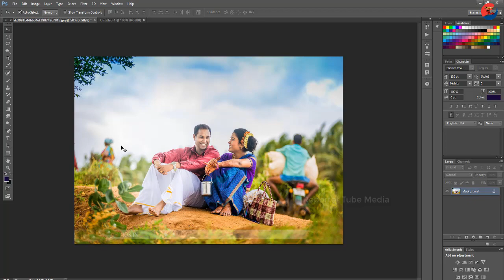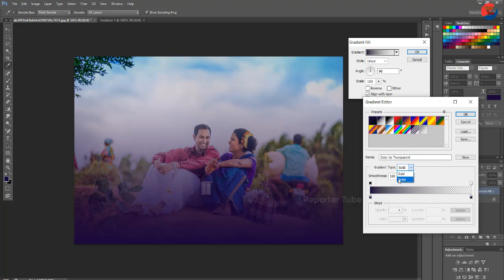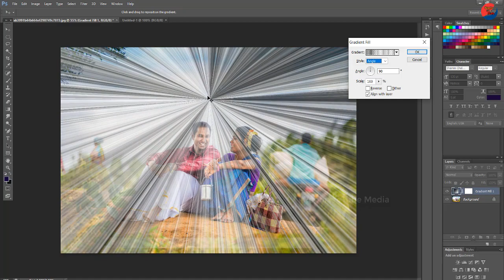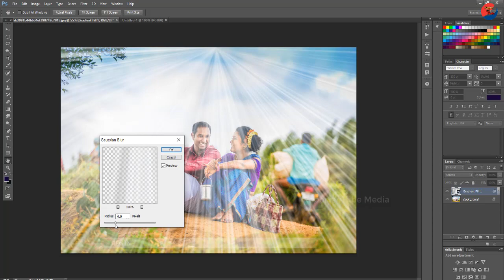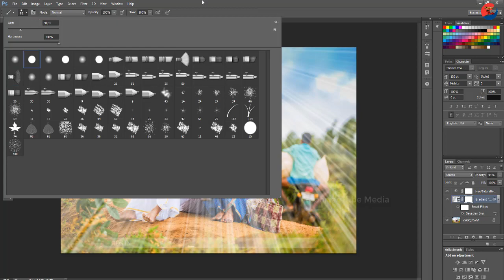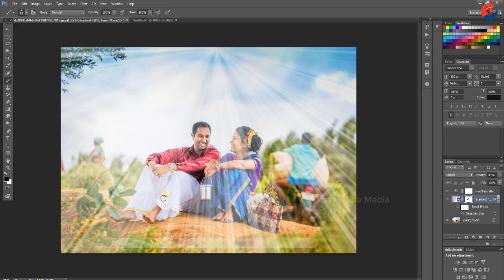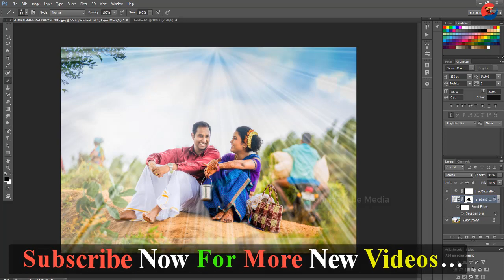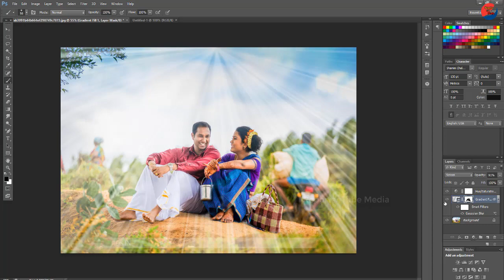⇨Rays Effect Make In Photoshop tutorial ➤Reporter Tube Media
➤➤Rays Effect Make In Photoshop tutorial l

Music